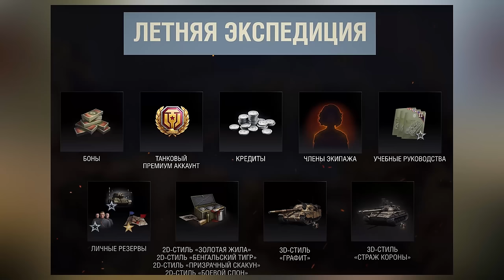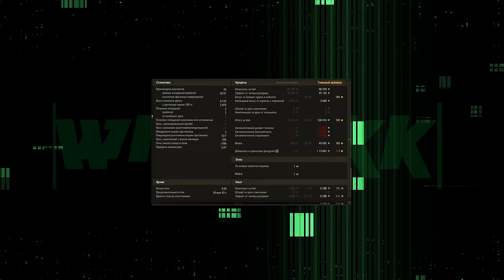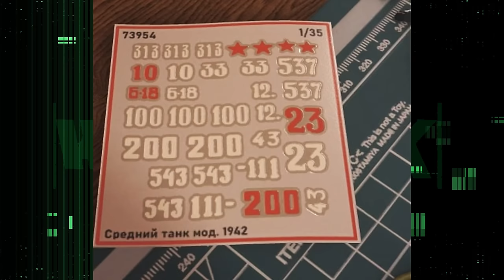ЧТО НАС ЖДЕТ В АВГУСТЕ В ПАТЧЕ 1.28 🔴 МИР ТАНКОВ